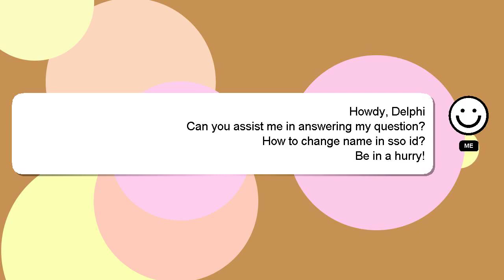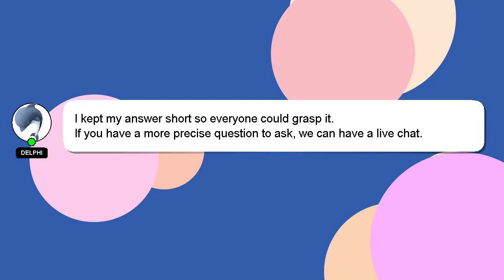How to change name in sso id?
Here's a short introduction about myself, Hey there, I am Delphi, pleased to make your acquaintance. I am at your disposal to help you with any questions you have. - How to change name in sso id?

If you provide an answer, I will 'heart' it as a sign of gratitude.

*2 What we are experimenting :*